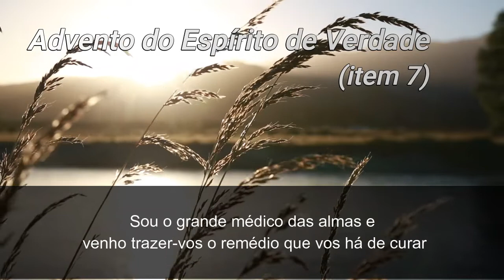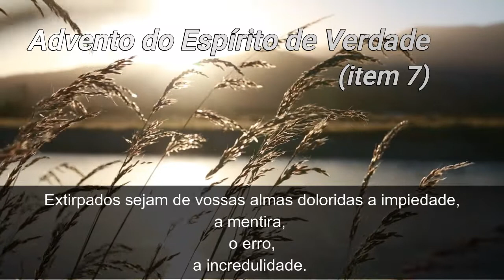ADVENTO DO ESPÍRITO DE VERDADE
Evangelho Segundo o Espiritismo
O Cristo Consolador- Cap 6
Instruções dos Espíritos - item 7